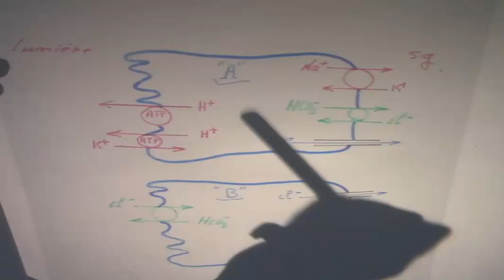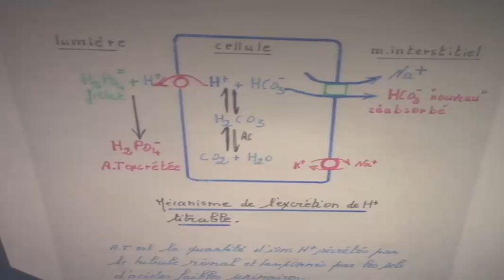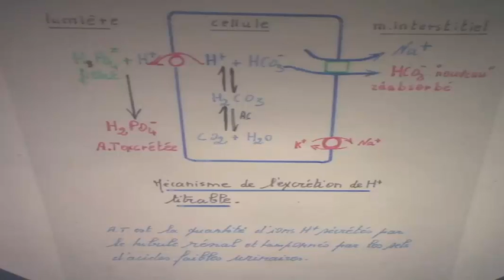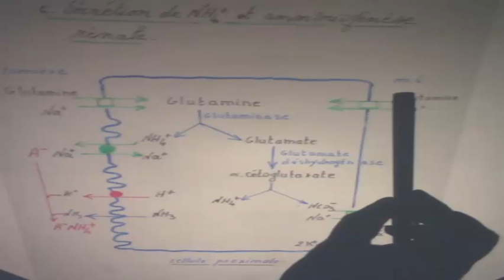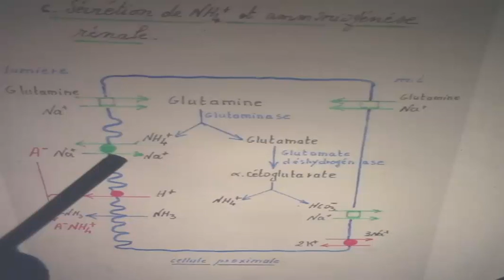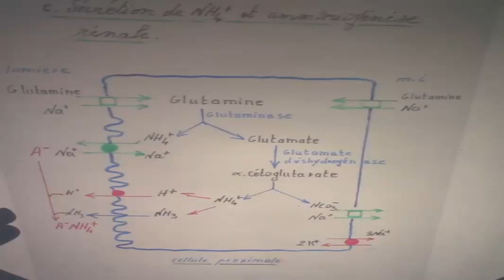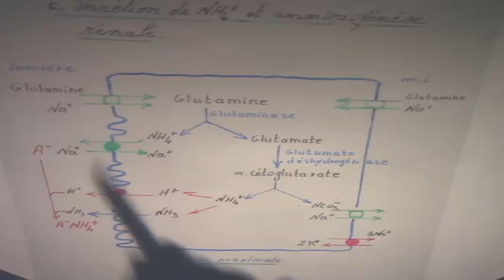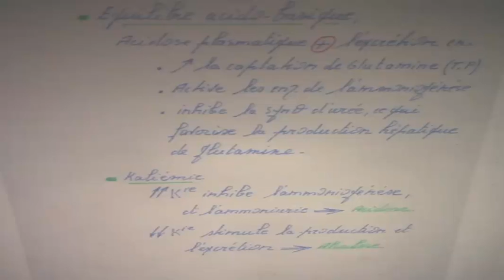EQUILIBRE ACIDOBASIQUE PARTIE3